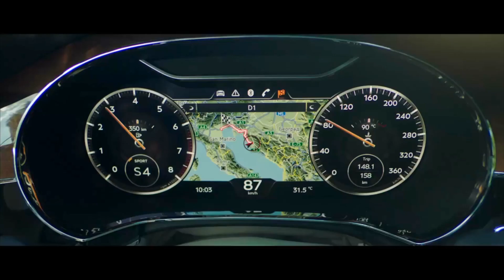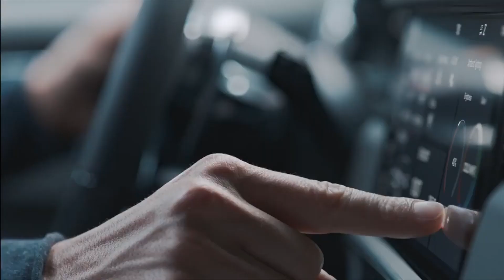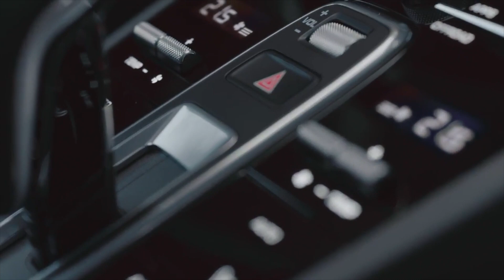PQcarNews#8 - Bentley Continental GT, Porsche Cayenne, Mercedes S Cabriolet, BMW i3S, Mini E Concept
In dieser Folge zeige ich euch den neuen Bentley Continental GT, den neuen Porsche Cayenne, das Mercedes S Klassen Cabriolet, BMW i3s, Mini E Concept und einen E Smart!